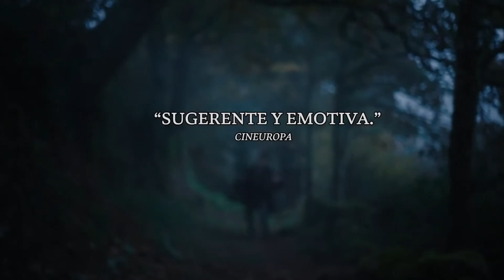Cuerpo Abierto 2022 Tráiler Oficial Español ES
O Corpo Aberto 2022 Tráiler Oficial Subtitulado Español ES

Cuerpo Abierto

Título original
O Corpo Aberto
Año
2022
Duración
91 min.
País
España España
Dirección
Ángeles Huerta
Guion
Ángeles Huerta, Daniel García. Relato: Xosé Luis Méndez Ferrín
Música
Mercedes Peón
Fotografía
Gina Ferrer
Reparto
Tamar Novas, Victória Guerra, María Vázquez, Federico Pérez, Elena Seijo, Miquel Insúa, José Fidalgo, Nicolás Otero, Izan González
Compañías
Coproducción España-Portugal; OlloVivo Producións, Fasten Films, Cinemate, Xunta de Galicia, Axencia Galega das Industrias Culturais, RTVE, Televisión de Galicia (TVG), ICAA
Género
Terror. Drama | Años 1900 (circa). Vida rural. Sobrenatural
Sinopsis
1909. Miguel, un joven profesor, es destinado a un pequeño pueblo de montaña en la frontera entre España y Portugal: Lobosandaus, una aldea inhóspita y de tradiciones ancestrales. Es un hombre de razón, pero no puede controlar sus deseos pasionales y, conforme se acerca el invierno, siente cómo la oscuridad se apodera de todo a su alrededor al tiempo que crece su fascinación por la enigmática Dorinda. En un lugar dominado por la superstición, la extraña muerte de un vecino del pueblo libera a un espíritu libre en busca de un cuerpo que le permita seguir con su existencia, que llevará a Miguel a cuestionar los límites entre el mundo de los vivos y los muertos.